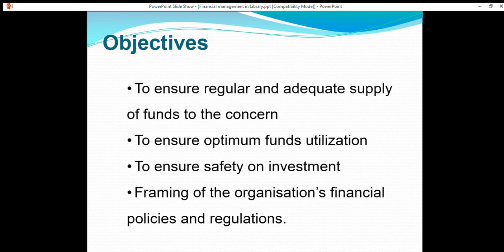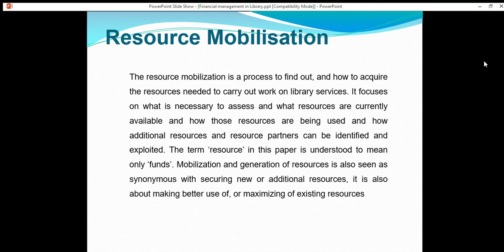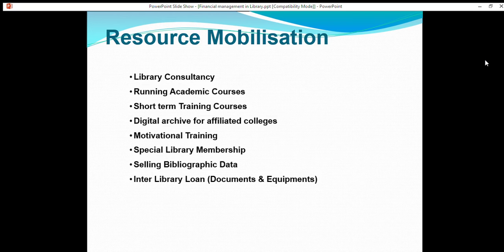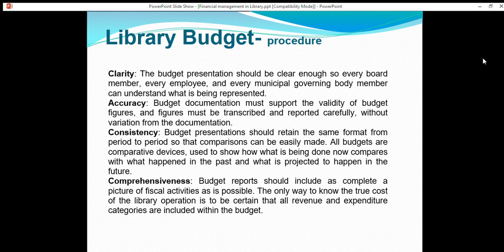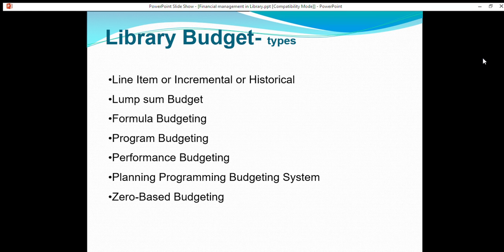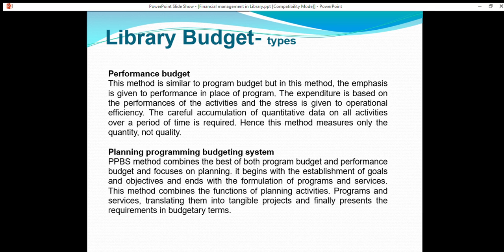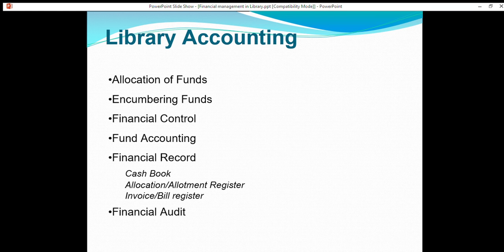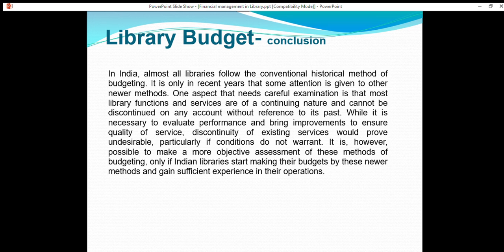Financial Management Part-II